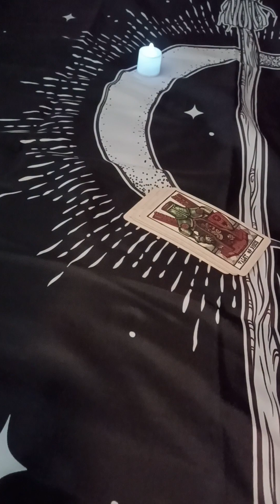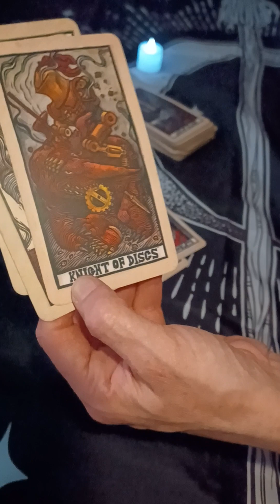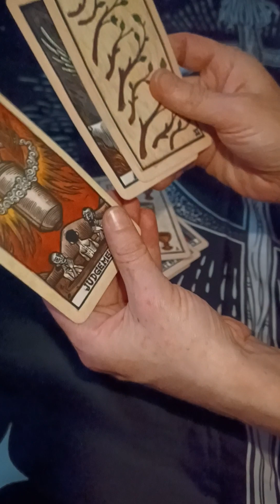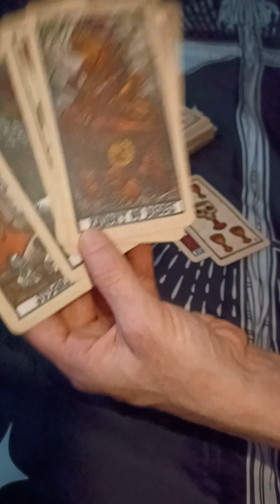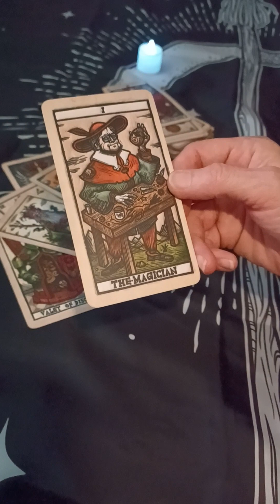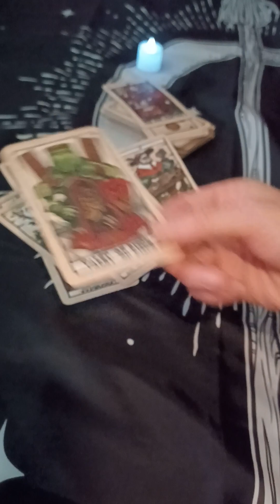SAGITTARIUS FEMININE ENERGY READ 💫♐️ 💫WHAT TO EXPECT FOR THE MONTH OF JUNE 💫♐️💫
💜 let's heal ourselves
 so we can heal each other 💜